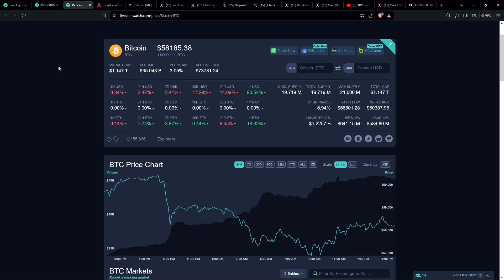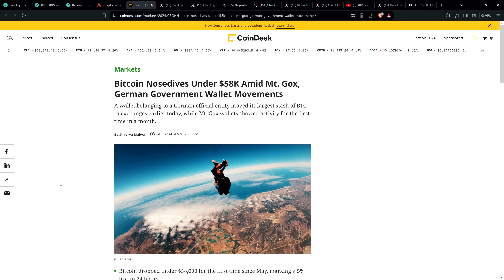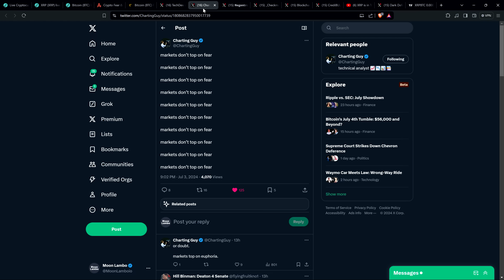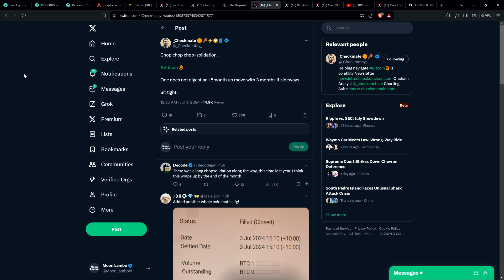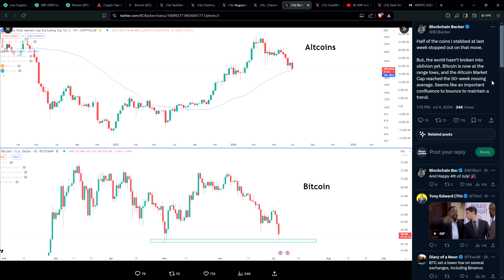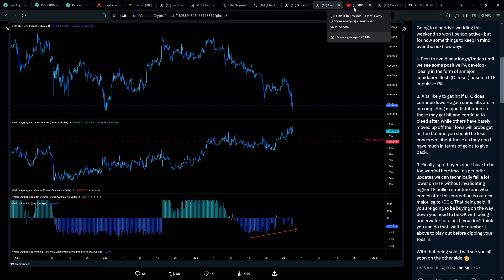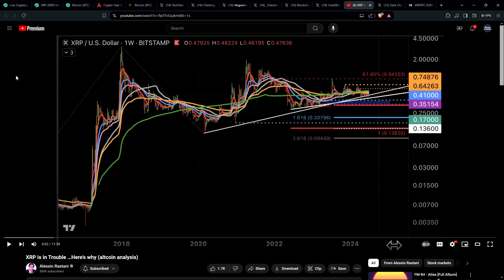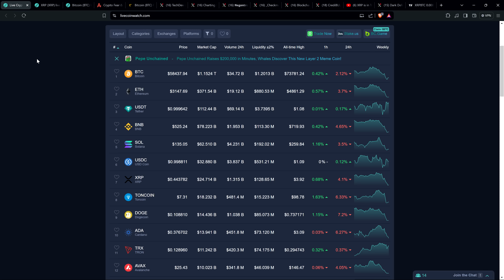XRP DROPPED TO $0.43 TODAY